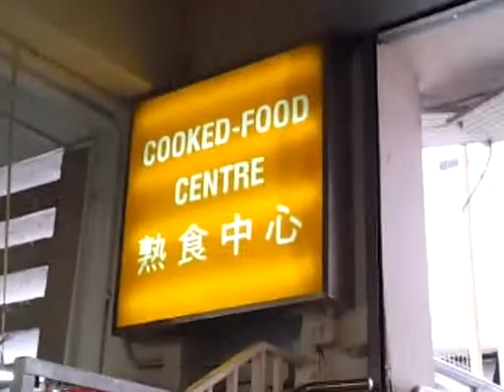Hong Kong Walk XVI: Inside the Bowrington Rd Market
I am the stalwart intrepid.

"I wish the video could capture how amazing it smells right now"

"It's like a DeKalb Farmers' Market and Atlanta Terminal Market all under 1 roof"